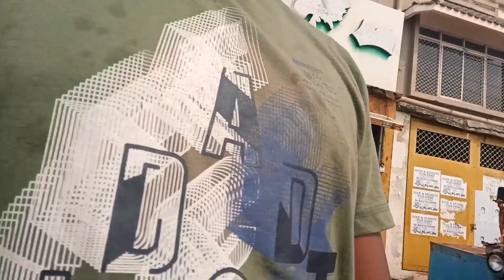Puri Beach Me Naha Ke Maja Aya | Puri Beach Me Bahut Kuch Dekhne Ko Mila | First Time Puri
Me first time Puri gaya tha Puri beach me naha ne ghum ne bahut acha laga i miss you Puri